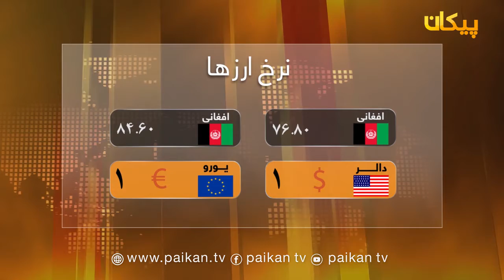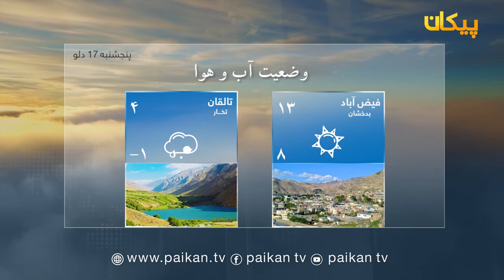سرویس خبری - تازه ترین خبرها - چهار شنبه ۱۶ دلو ۱۳۹۸ / Latest news - 5 February 2020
!تازه ترین رویداد های خبری بلخ و شمال افغانستان
.فراغت نزدیک به ۲۰۰ تن از رشته های مختلف صحی از انستیتوت علوم صحی حیات بلخ
.علاقه مندی بانوان برای آموزش موسیقی در شهر مزارشریف
.احتمال خروج نظامیان آسترالیا از خاک افغانستان